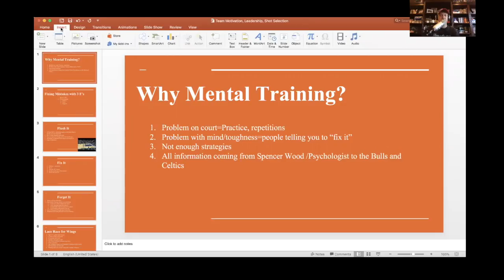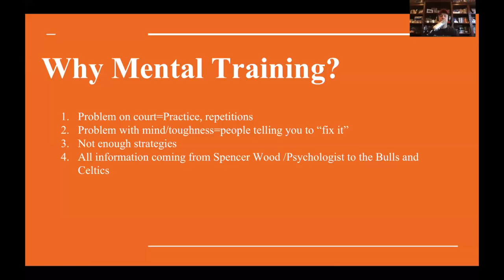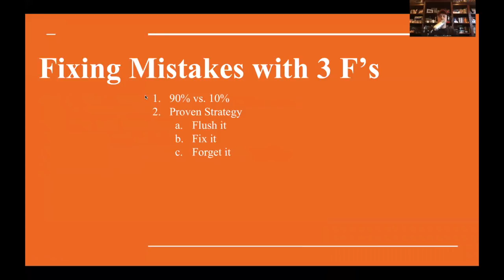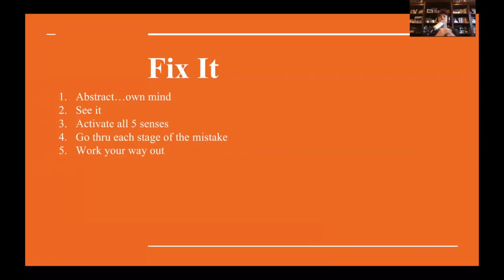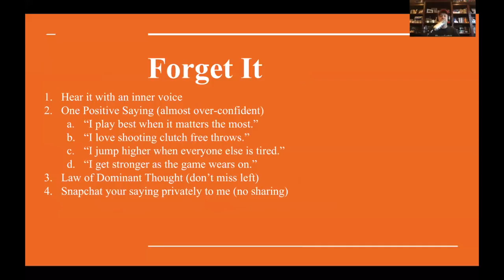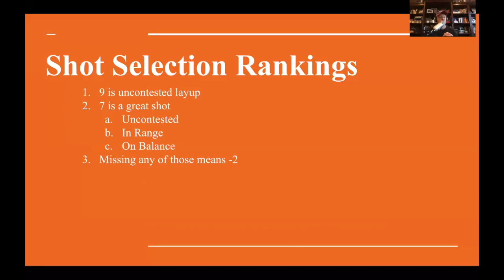Basketball Team Motivation, Mental Toughness, Shot selection and much more.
Training, Team building, shot selection for your team. . I just did it with my team and it was great.